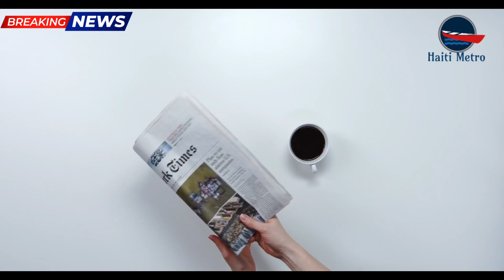Sa se dènye enfo sou pwogram Biden nan | Lanmò 100 jou fè gwo deklasyon | 5 nouvèl pou jounen an.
1- **Script Nouvèl pou Radyo an Kreyòl Ayisyen:**

**Tèt Nouvèl: Gwo Tranblemanntè nan Japon Pwovoke Ti Tsunami**

2- **Script Nouvèl pou Radyo an Kreyòl Ayisyen:**
**Tèt Nouvèl: Atak Sanglan nan Canaan: 9 Moun Touye epi Kadav yo Brile pa Gwoup Gang nan Zòn Cabaret**

3- **Tèt Nouvèl: Pwogram Biden: USCIS Poko Ap Konfime Aplikasyon pou Nouvo Benefisyè yo, Avèk Ankèt Sou Ka Fwod yo**

4- "Lanmò San Jou reyaji aprè masak sou Ganthier, deklare li pa pè lame Kenya yo"

5-
**Rwanda fèmen plis pase 4,000 legliz pou pwoblèm bri epi paske yo pa respekte nòm sekirite